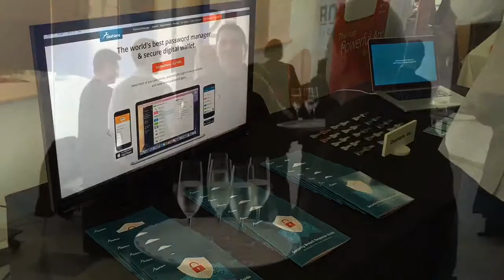[MWC 2015] Official Media Welcome reception